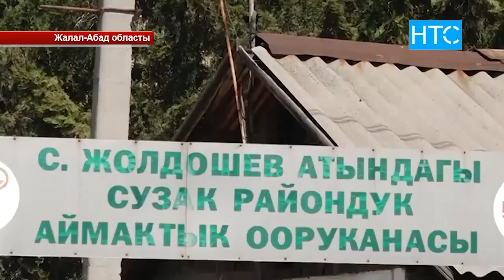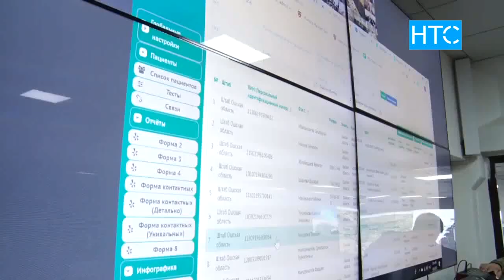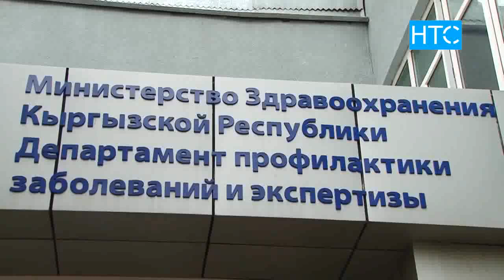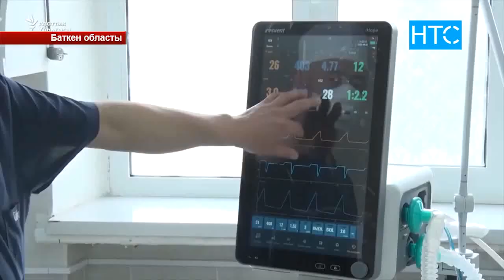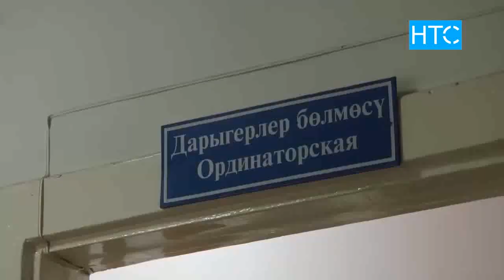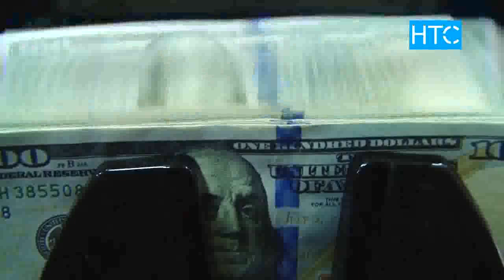Жаңылыктар / 09.04.20 / Күндүзгү чыгарылыш - 15.00 / НТС /